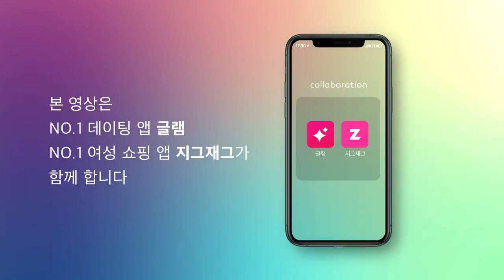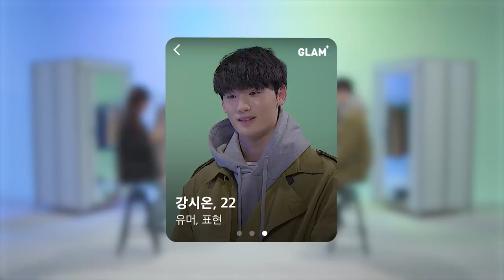'눈알을 보면 알아요' - 첫 만남에 잠옷까지 [룩앤미]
📌글램라이브 웹으로 사용해보기

낯선 사람과 한 번의 만남, 한 벌의 옷.
그게 진짜 나의 모습이었나요?

만약 다양한 옷을 입고 만날 수 있다면 어떨까요?
그럼 더 많은 것을 알 수 있을까요?
여기 그런 만남이 있습니다.

오늘 당신은 어떤 옷을 입었나요?

글램 × 지그재그